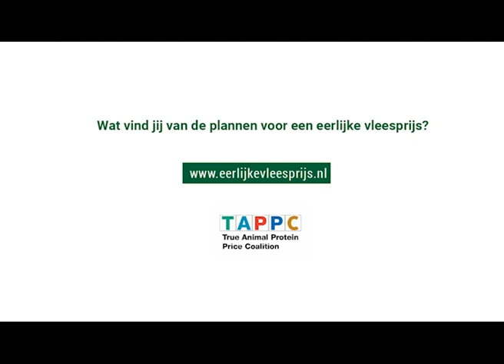ChristenUnie kamerlid Carla Dik-Faber spreekt steun uit voor eerlijke vleesprijs TAPP Coalitie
Boeren verdienen een hogere, eerlijke prijs voor vlees, aldus Carla Dik-Faber 19 mei 2020 in gesprek met Steffi Haazen, TAPP Coalitie.